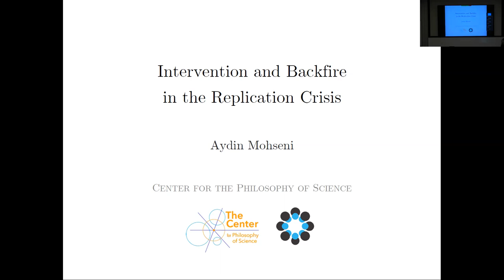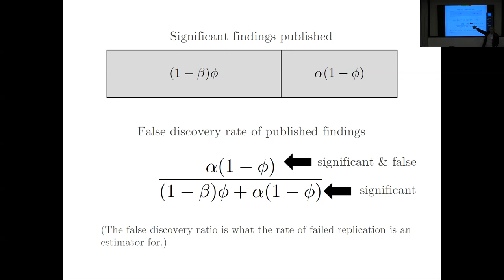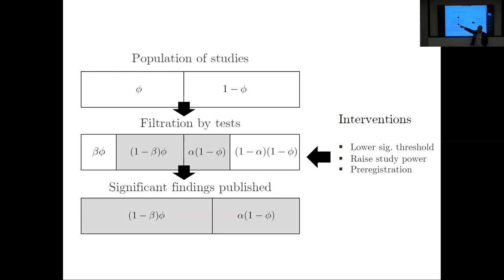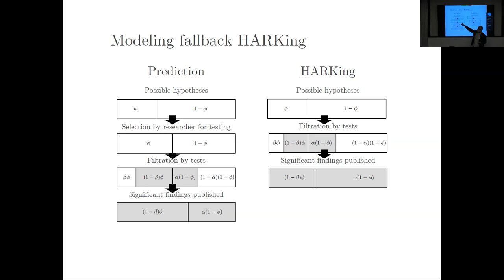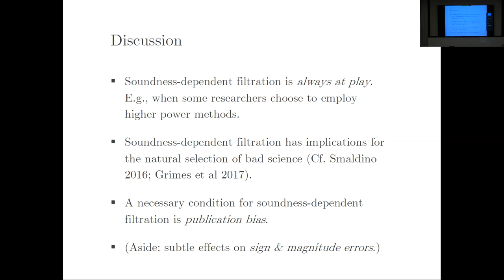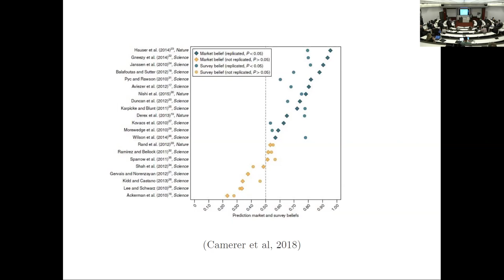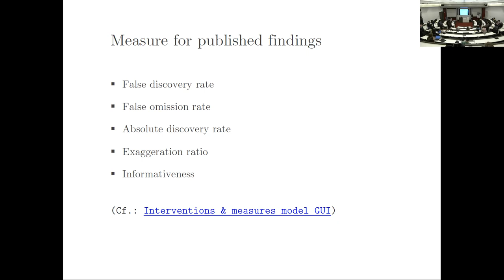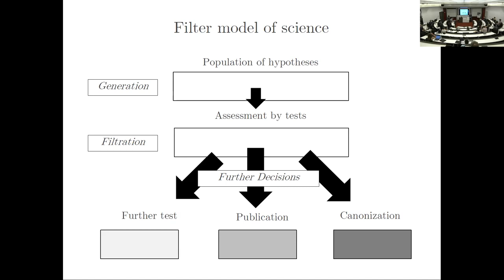Aydin Mohseni- Scientific Progress- Individual & Collective Seminar - 24/08/2022 – 4/4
Talk by Aydin Mohseni on From individual to collective knowledge generation – funding, peer review, publication process, citation, retraction, canonisation: ‘Intervention and Backfire in the Replication Crisis’ at the Summer Seminar on Scientific Progress- Individual & Collective Seminar. 24 August 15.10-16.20. The seminar was organized by the Abraham Kuyper Center, Faculty of Humanities, Vrije Universiteit Amsterdam. Location: Vrije Universiteit, Amsterdam.